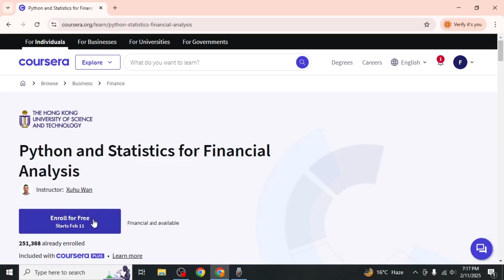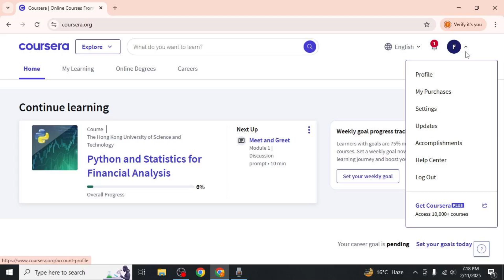How to RE-ENROLL in a Coursera Course (Step by Step)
Want to continue a Coursera course you left? In this tutorial, I’ll show you how to re-enroll in a Coursera course, access previous progress, and complete your learning. Follow this step-by-step guide to resume your studies today!